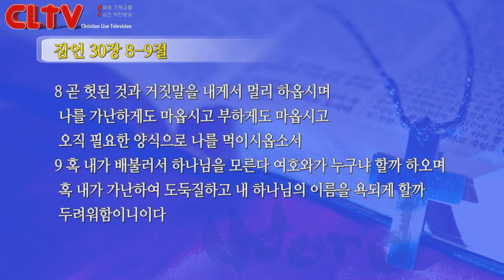CLTV파워메시지(HD)_십계명강해(12회_마지막회)_'탐내지 말라'_삼일교회(송태근 목사)